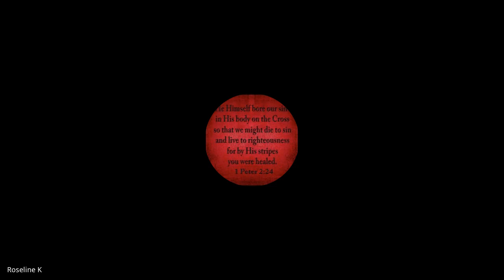Romans | Lecture 6: BC303-Rom-20230825